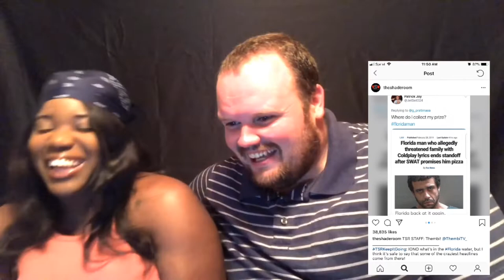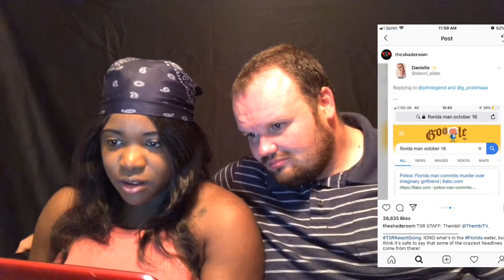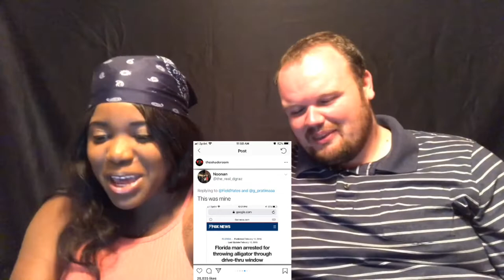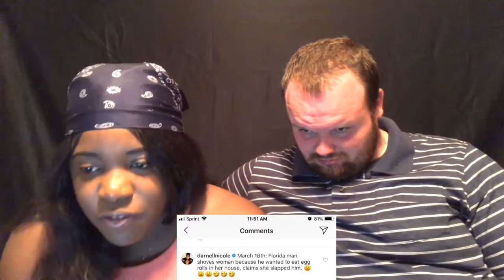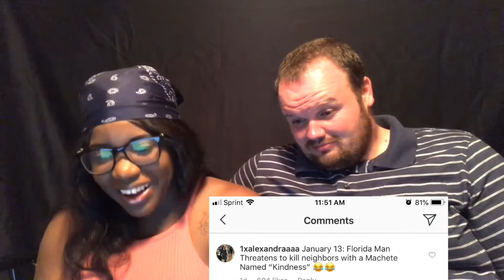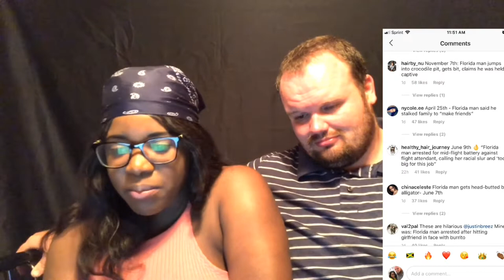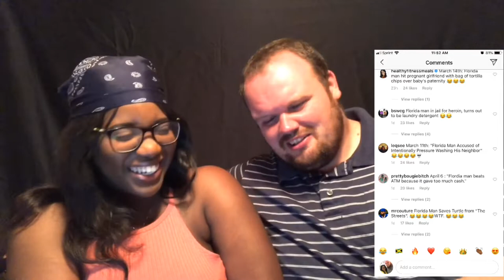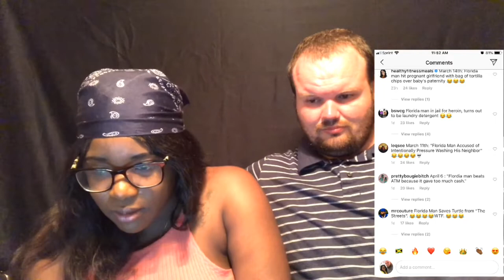Crazy Florida Man Challenge|Shaderoom comments|Our Reaction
Make sure to check us out on other social media platforms:
Mixer: Dead_223z

Sources: Google and Instagram (Shaderoom)